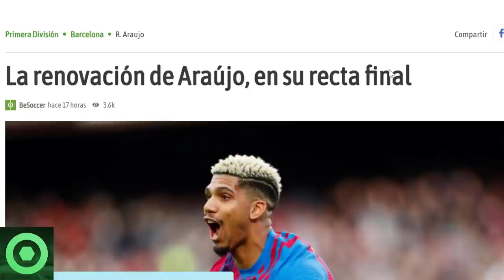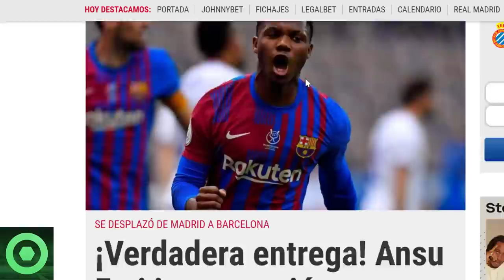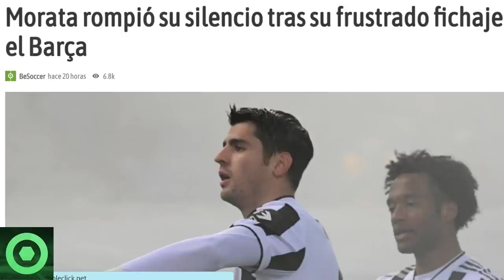⚠️¡ATENCIÓN!⚠️ ALARMA con GAVI 🔴️ BUENAS NOTICIAS de ARAÚJO y ANSU FATI 🔴 MORATA ROMPE su SILENCIO 🟥